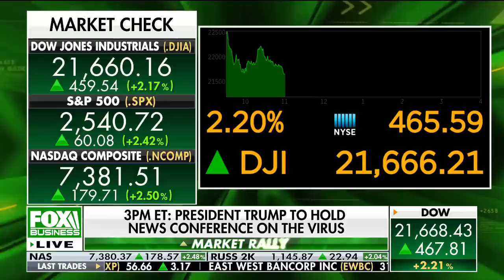Varney: Social distancing has arrived with astonishing speed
FOX Business’ Stuart Varney on the measures being taken by the American people amid coronavirus fears.